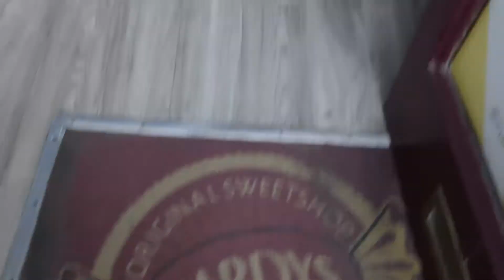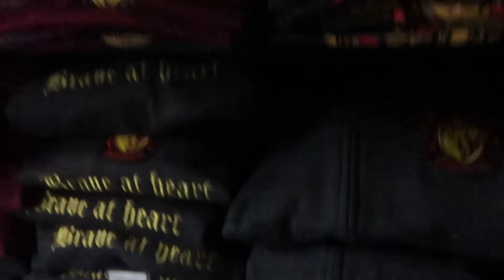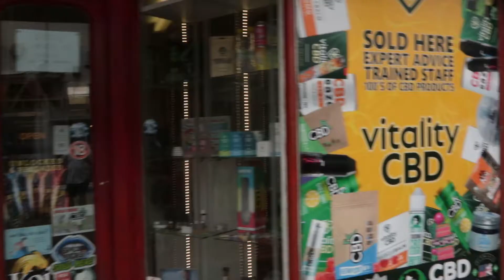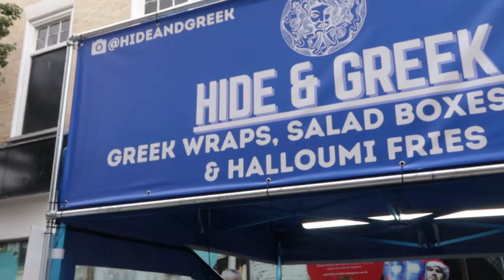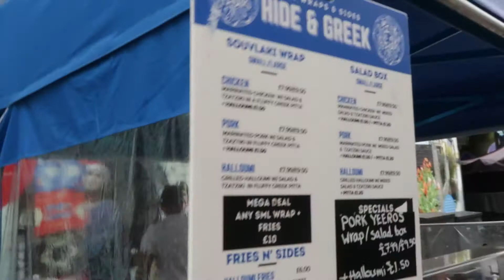Our first ever tirp to Canterbury, Kent UK.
So we moved from Lonodn to Kent almost 9 yeras ago and we have never been to Canterbury. We decided to expole the little city and we weren't disappointed. Come along and see what we got up to.